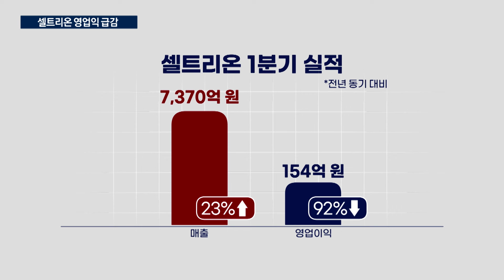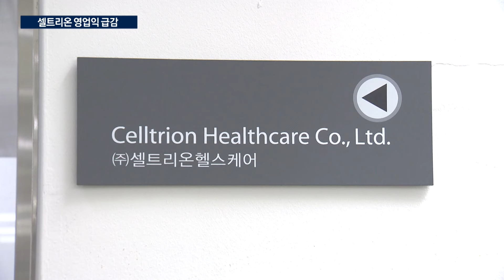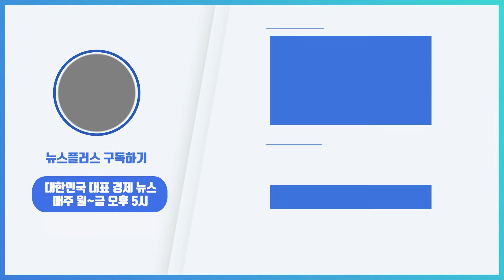셀트리온 영업익 90% 감소…PPA가 뭐길래/한국경제TV뉴스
통합 셀트리온이 첫 분기 실적을 발표했는데, 영업이익이 90% 넘게 줄었습니다. 합병 관련 비용 때문에 생긴 일시적 실적 부진이라는 분석이 나오고 있습니다. 산업2부 김수진 기자입니다.